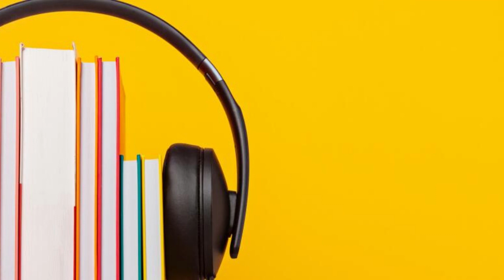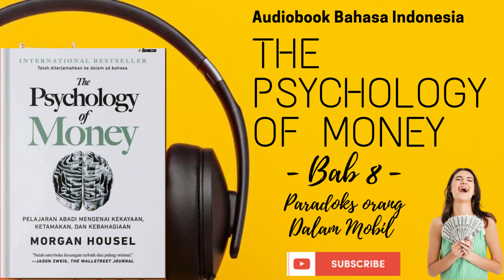Audiobook The Psycology of Money Bab 8 Paradoks Orang Dalam Mobil -Morgan Housel Audiobook Indonesia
sebuah buku yang sangat penting dan bagus untuk mengelola keuangan anda dan bahkan menjadi salah satu rekomendasi terbaik tentang keuangan sepanjang masa

Buku karya morgan housel ini telah terjemahkan didalam 26 bahasa dengan tagline buku "Pelajaran Abadi Mengenai kekayaan, Ketamakan dan Kebahagiaan"

Buku dengan mengangkat kisah kisah pendek yang menjadikan pelajaran penting dalam mensikapi keuangan kita sebagaimana disampaikan dalam kisah dipengantar bahwa ternyata kecedasan seseorang tidak menjadi penentu bahwa ia dapat mengelola keuangan dengan baik dan juga berlaku sebaliknya, nah disinilah pentingnya sisi lain dari pengelolaan keuangan yang notabene tidak bergantung dengan kecerdasan

buku "The Psycology Of Money" terdiri dari 20 Bab pemahasan ditambah dengan pengantar diawal buku dan Tambahan diakhir buku
buku ini di terjemahkan oleh : Zia Anshor .
beberapa penulis buku terkenal memberi komentar pada buku ini yaitu diantaranya

1. James Clear (penulis buku Atomic Habits)  berkomentar "the Psycology of Money penuh dengan ide ide menarik dan kesimpulan praktis. bacaan penting bagi siapa saja yang  ingin mengelola uang dengan lebih baik. semua orang wajib memiliki buku ini

2. Daniel H Pink (penulis buku When, To Sell Is Human, dan Drive) "The Psycology of MOney adalah bacaan penting bagi siapa saja yang ingin membuat keputusan yang lebih bijak atau menjalani kehidupan yang lebih kaya"
3. Jason Zweig (The Wallsteet Journal) "salah satu buku keuangan terbaik dan paling orisinal"

Judul Buku  : The Psycology Of Money
Karya : MOrgan Housel
Bahasa Asli : Inggirs (AS)
Negara Asal : Amerika Serikat
Penerbit : Penerbit Baca (PT. Bentara Aksara Cahaya-Tanggerang)
Narator : Fatah Hardianto
Chanel  @buku bercerita